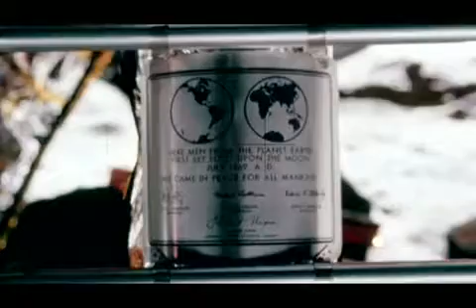NASA: Apollo 40th Anniversary Documentary The Journeys of Apollo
This is the documentary we produced to mark the 40th anniversary of the Apollo lunar landing. It covers the full scope of the Apollo program and features interviews with many of the Apollo.

We'll get this posted in HD on the NASA TV You Tube Channel soon. It's the video we produced for the 40th anniversary event at the Air and Space Museum on July 20, 2009. A terrific evening.

This is the documentary we produced to mark the 40th anniversary of the Apollo lunar landing. It covers the scope of the Apollo program and features interviews with many of the Apollo. .